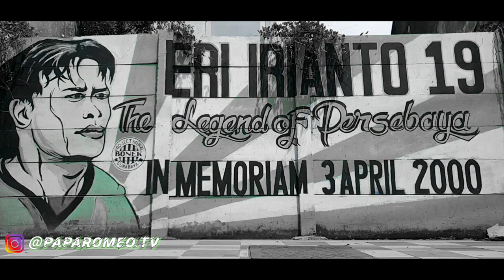PAPA ROMEO VLOG 232 | FIRZA ANDIKA, MISWAR SAPUTRA, ARYN WILLIAMS DIRUMORKAN MERAPAT KE PERSEBAYA 💚🐊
Pada kesempatan vlog 232 ini papa romeo akan kembali membuka Forum Diskusi dengan tema :

"3 Nama Pemain yang dirumorkan Merapat ke Persebaya Musim 2021"

Nama pertama adalah mantan penjaga gawang Persebaya musim 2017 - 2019, dia adalah Miswar Saputra. Karir Miswar Saputra di Persebaya cukup moncer, karena mampu membawa Persebaya Juara Liga 2 Musim 2017, Finish posisi 5 Liga 1 Musim 2018 dan di musim 2019 membawa Persebaya duduk di posisi ke 2 Liga 1. Hal tsb membawa Miswar Saputra dipanggil Pelatnas Timnas Senior Indonesia dibawah komando Pelatih Asal Korea Shin Tae Yong

Nama kedua adalah Fullback Kiri milik PSM Makassar yang juga langganan di Tim Nasional Indonesia U19, dia adalah Firza Andika. Kurang lebih di 2 hari ini nama Firza Andika ramai di perbincangkan di dunia maya akan merapat ke Persebaya. Hal tersebut sangat memungkinkan karena Persebaya praktis tidak memiliki pemain Fullback kiri murni selepas di tinggal M. Natsir. Memiliki Kecepatan, Passing & Crossing Akurat, Kuat ketika menyerang dan bertahan dan sesekali mampu membuat gool, betul betul tipikal fullback sepak bola modern

Nama ketiga yang dikaitkan dengan Persebaya adalah Gelandang Bertahan milik persebaya musim 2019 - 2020, dia adalah Aryn Williams. Namanya kembali dikaitkan dengan Persebaya setelah liga 3 Sepak Bola inggris menghentikan kompetisinya karena adanya pandemi, dan di pemberitaan yang berbeda menyebutkan Club Aryn Williams saat ini mengalami krisis keuangan, club tersebut adalah Hevant and Waterlooville Football Club.

Piye rek menurutmu ⁉️

Apabila dulur2 suka dengan konten ini, jgn lupa lur untuk di :
Shared